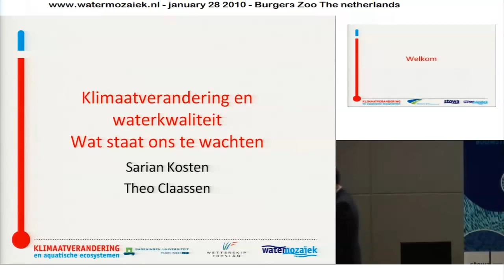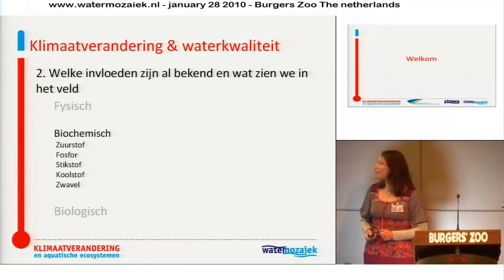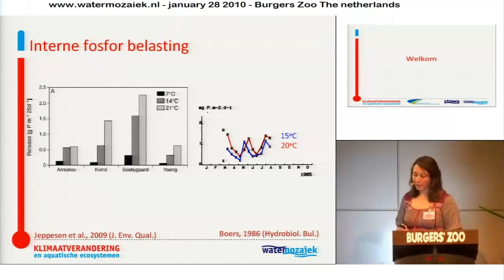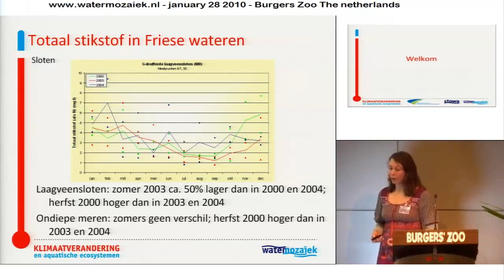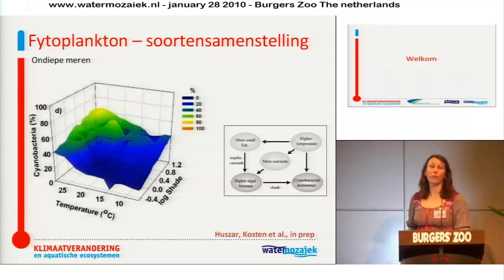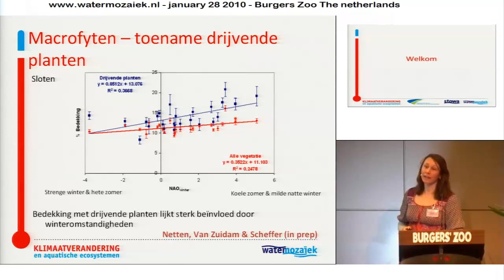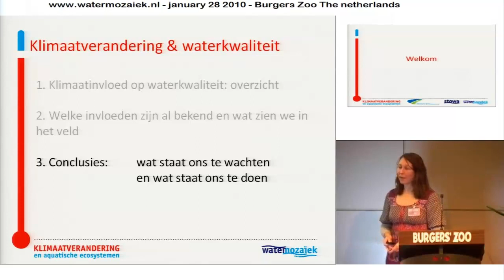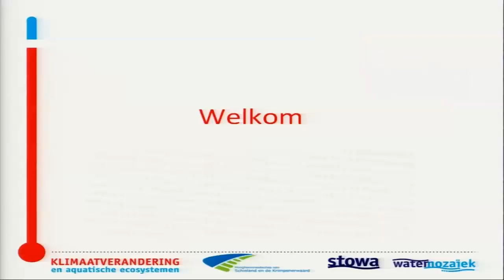Watermozaiek_28 jan 2010 P05